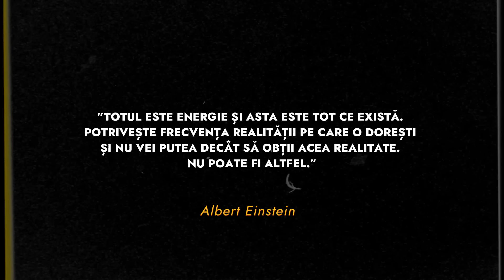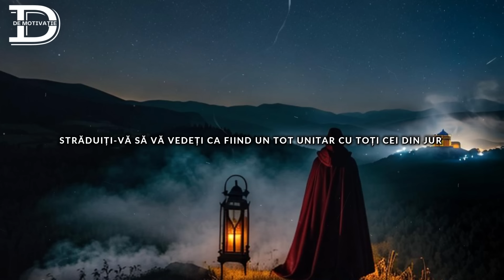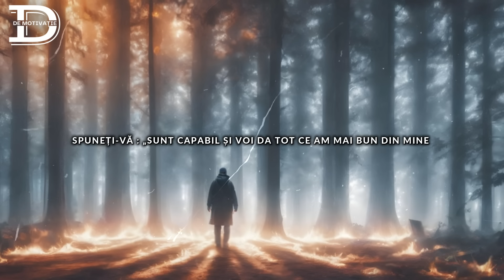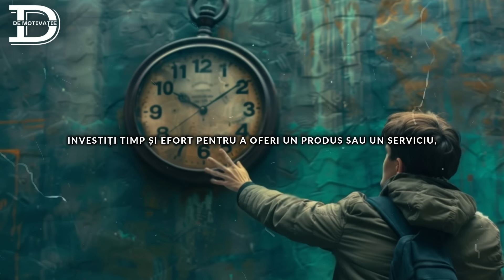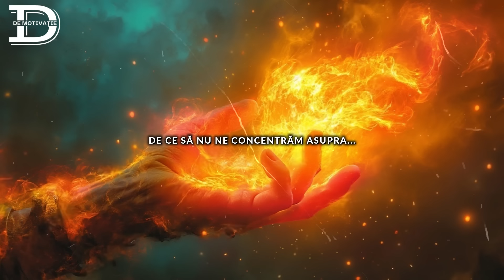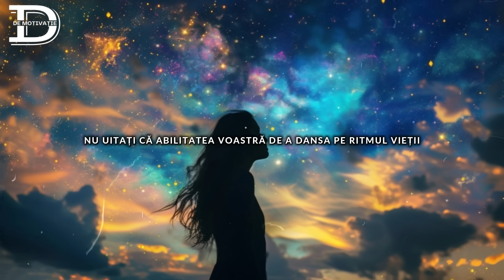CUM SĂ STĂPÂNEȘTI CELE 12 LEGI UNIVERSALE ALE VIEȚII (MODELEAZĂ-ȚI VIAȚA)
►►Împreună facem comunitatea noastră mai puternică!

📍Ce veți afla în acest video :
00:00 Intro
01:23 LEGEA UNITĂȚII DIVINE
04:20 LEGEA VIBRAȚIEI
06:14 LEGEA ACȚIUNII
08:51 LEGEA CORESPONDENȚEI
11:30 LEGEA CAUZEI ȘI A EFECTULUI
13:59 LEGEA COMPENSAȚIEI
16:13 LEGEA ATRACȚIEI
18:53 LEGEA TRANSMUTAȚIEI PERPETUE A ENERGIEI
20:50 LEGEA RELATIVITĂȚII
23:03 LEGEA POLARITĂȚII
24:45 LEGEA RITMULUI DIVIN
26:56 LEGEA GENULUI